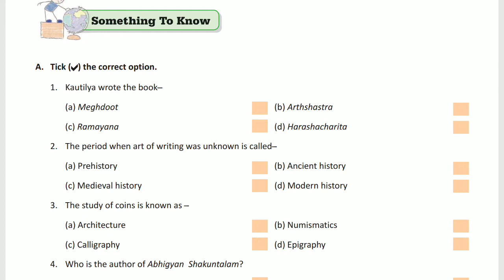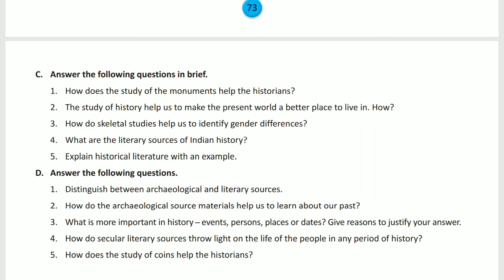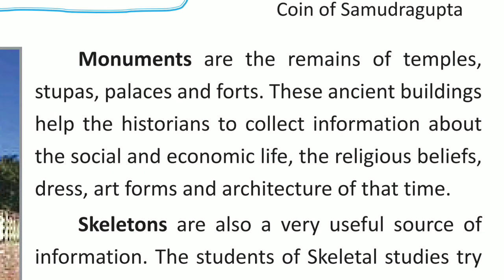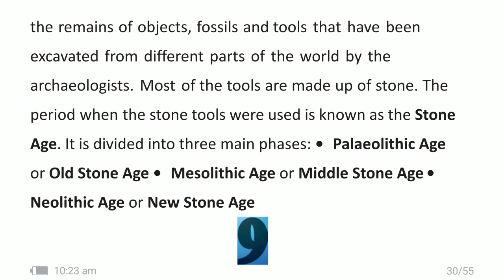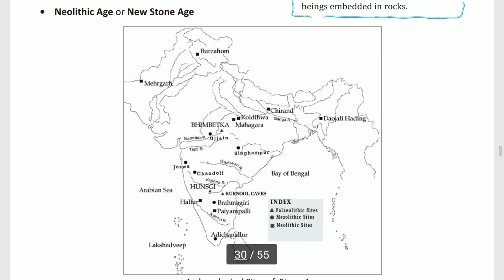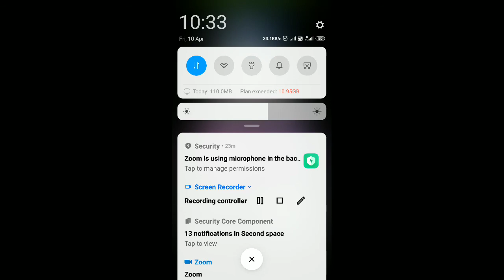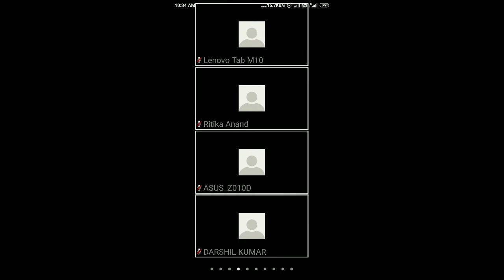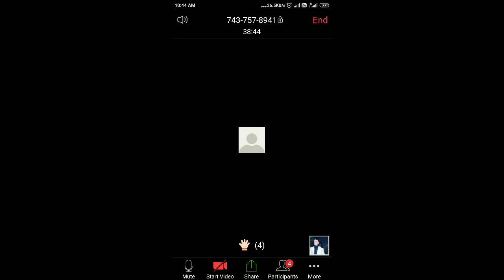Class 6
Life of Early Man